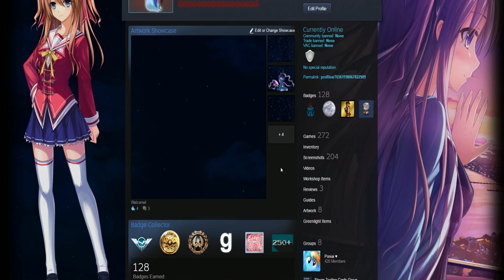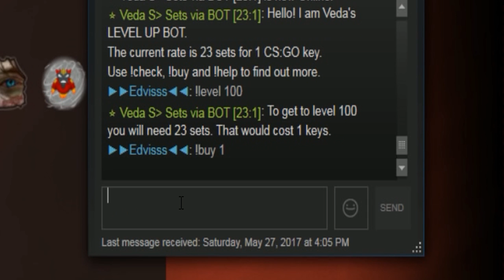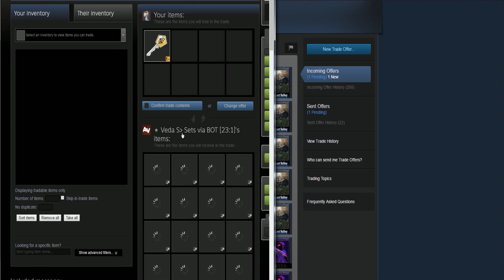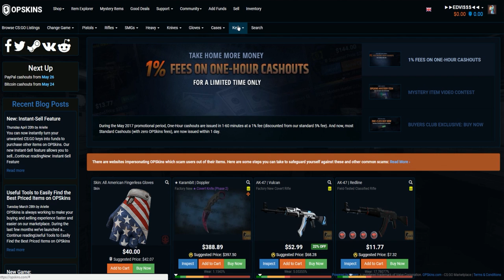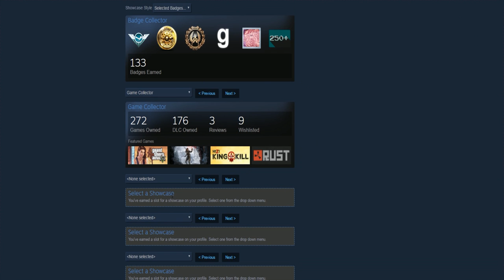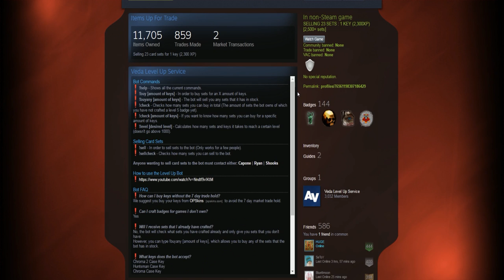Kaip GREITAI pasikelti Steam lygį ir pasidaryti gražų profilį!